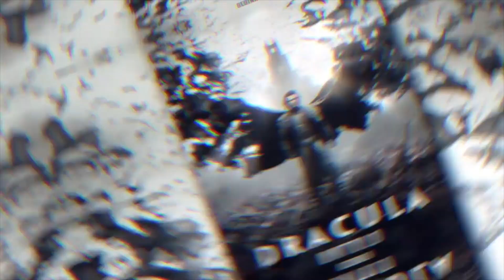Hollywood Stuntman Craig "Frosty" Silva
Hollywood Stuntman Craig "Frosty" Silva talks all things stunts and the relationship between the stunt department and the unit still photographer in order to get the best photographs for a films publicity.
Haha and yes I know its a DB 10... 9's my lucky number...